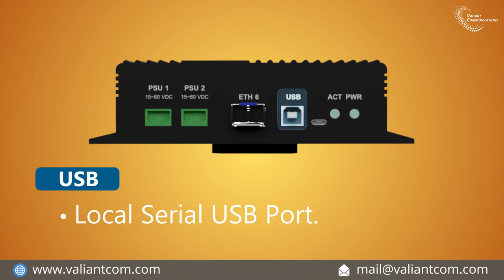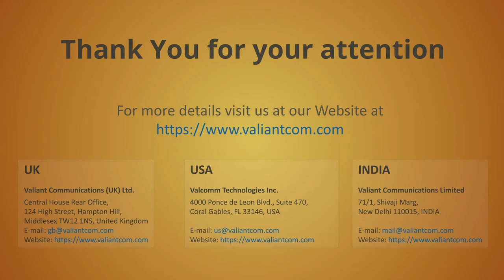VCL-2739 PTP 1588v2 Switch & Transparent Clock || Valiant Communications